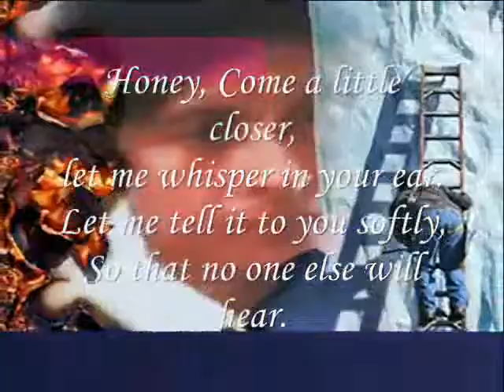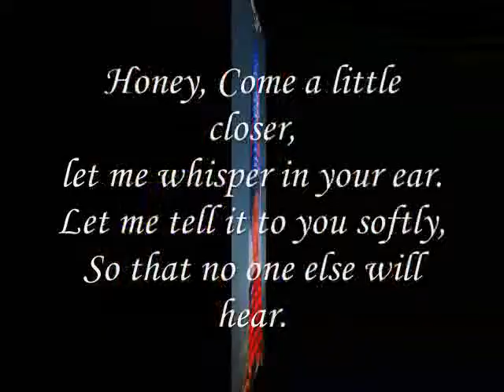let me whisper in your ear, Miftachul Wachyudi (Yudee)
do.
do so
Money is an excellent servant, but the host
very bad.